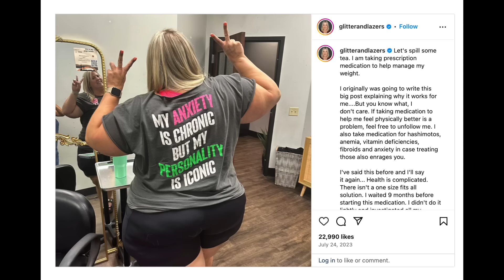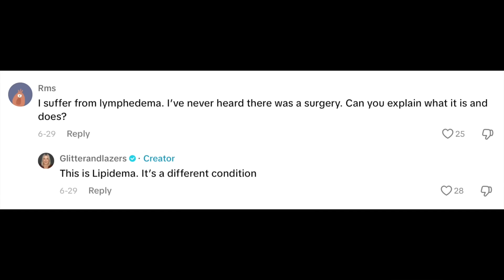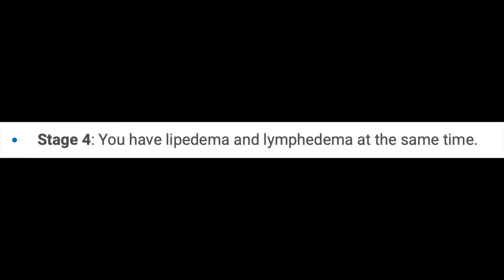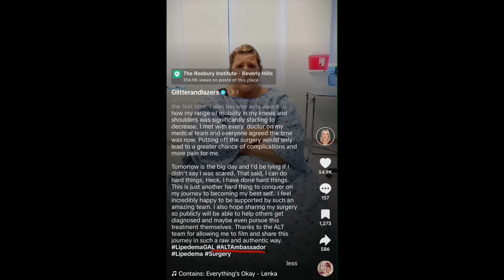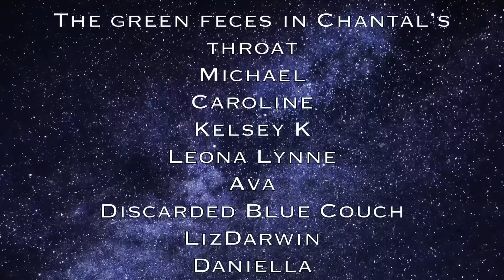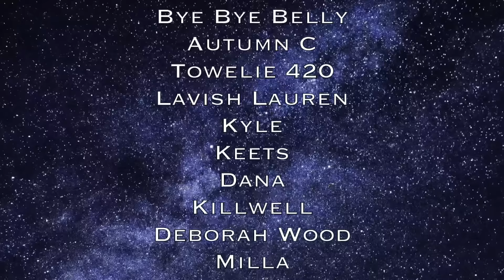We NEED to talk about Glitter and Lazers..